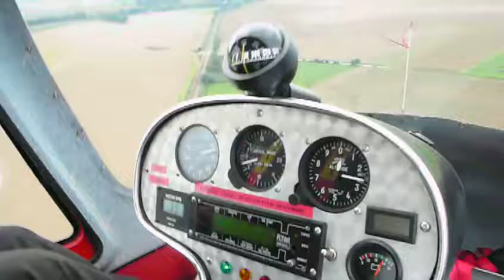Autogire : atterrissage en caméra embarquée